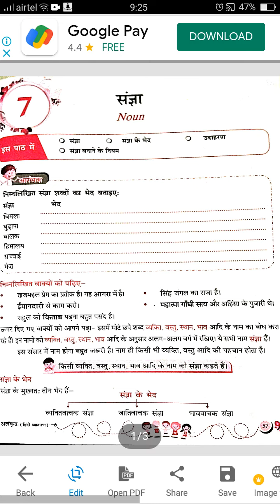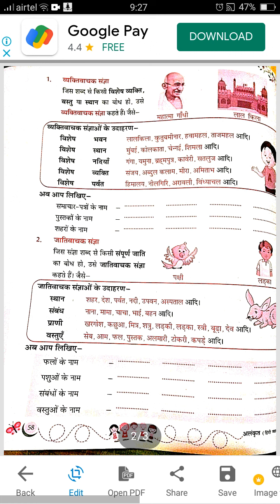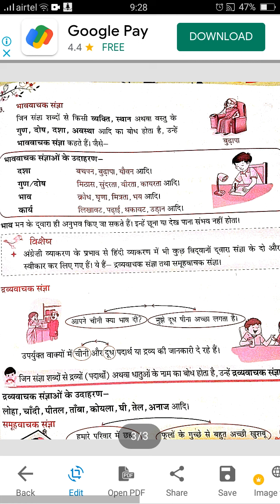Class - 5th (Hindi Grammar) (23/07/2021)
पाठ 7 - संज्ञा